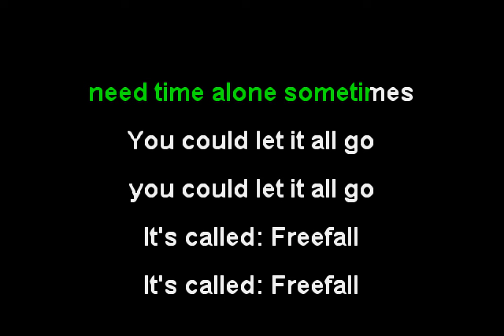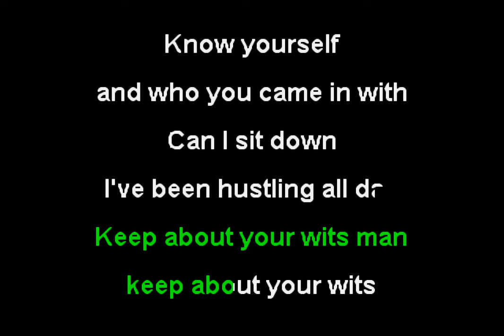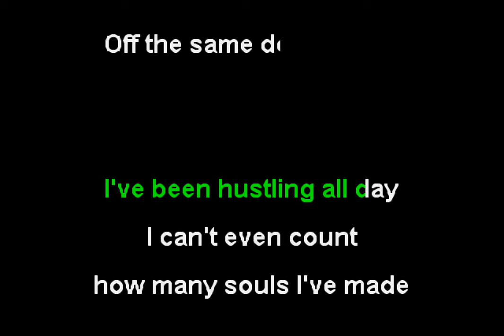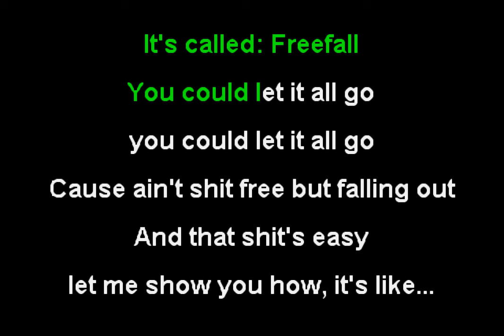Rainbow Kitten Surprise - It's Called: Freefall (Funbox Karaoke, 2018)